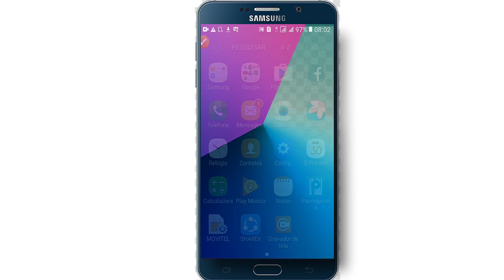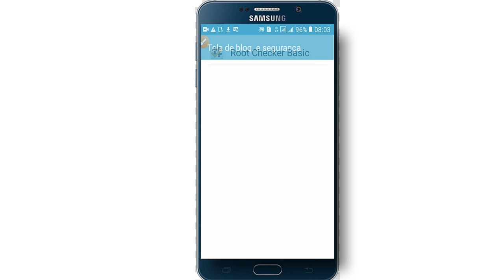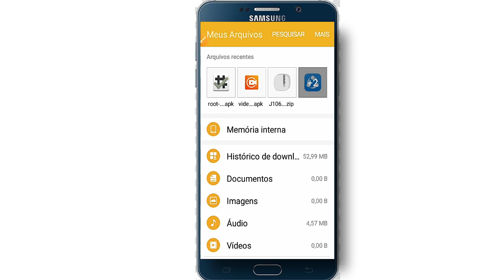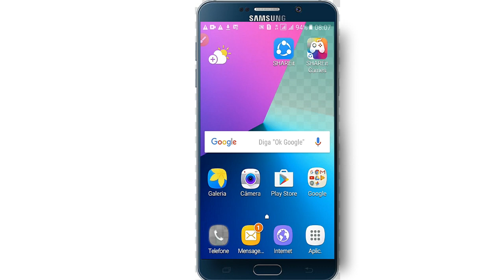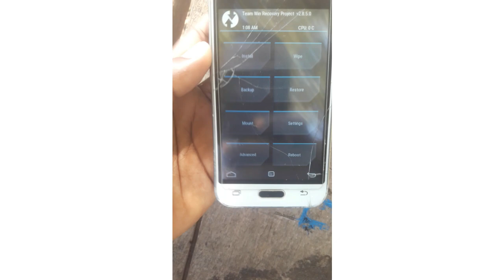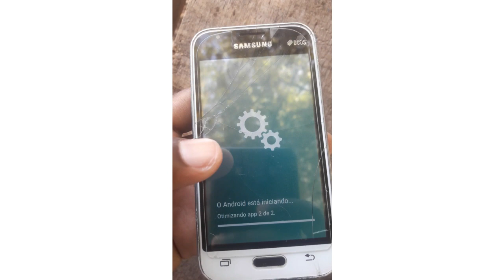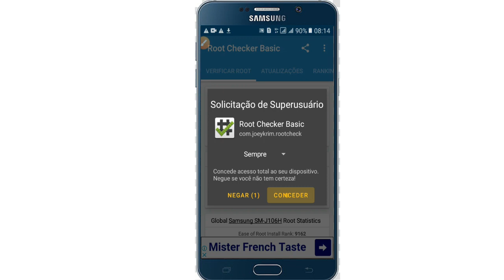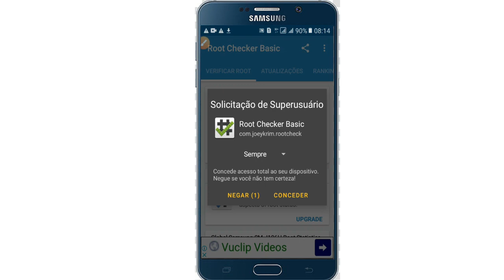ROOT ACCESS GRANTED | ANY ANDROID DEVICE without PC 2020 new method Magisck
HI everyone, welcome to new video...

pleass.. carefully fallow all steps to avoid fails.

To check that your device is rooted or not download this:
root checker:

Download and put in to your internal memory or sd card this:
MAGISK ZIP:

support me...!